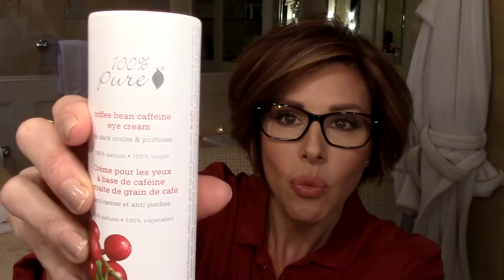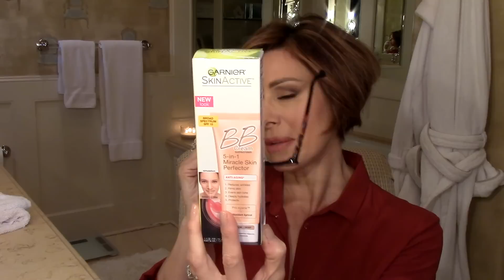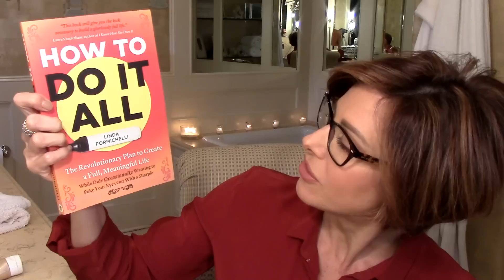Back To School Giveaway For Students, Moms & Grandmothers!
It's that time again! Kids are headed back to school and I was inspired to host another giveaway. These prizes will be perfect for a student, mom, or a grandmother!

Prizes:
$50 Starbucks Giftcard
Coffee Bean Caffeine Eye Cream by 100% Pure
Garnier Skin Renew Miracle Skin Perfector BB Cream
Circa Beauty Lustrous Shine Lip Polish "Nylon Pop"
How to Do It All by Linda Formichelli